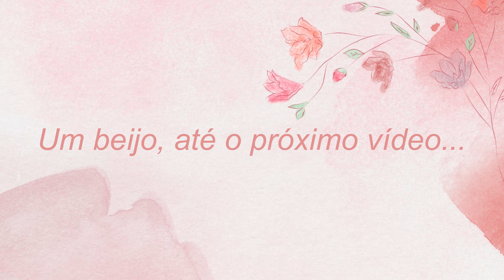NOSSO RÉVEILLON 2024 NA PRAIA - Thamyê Baseggio